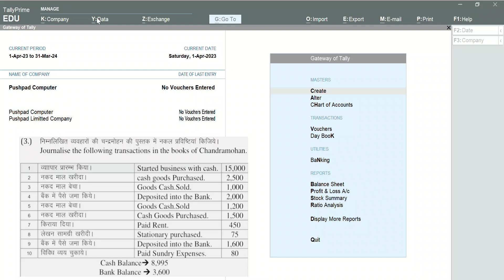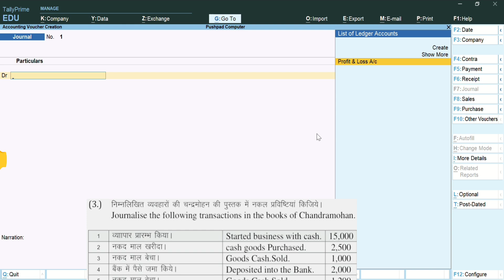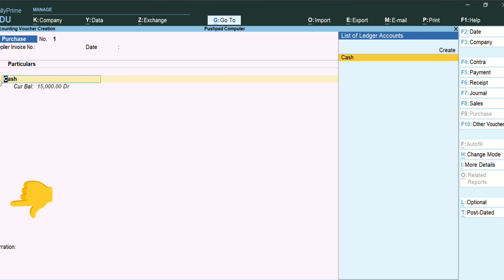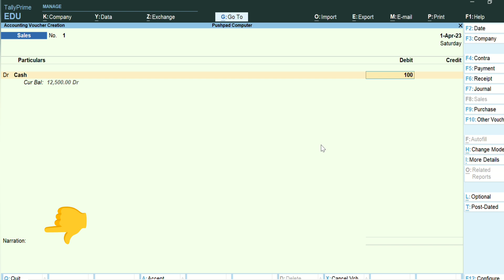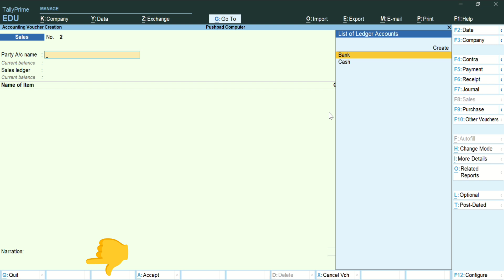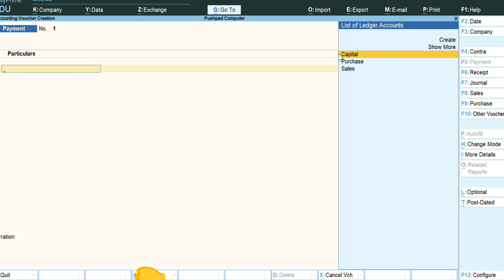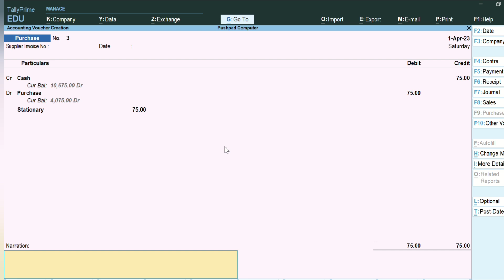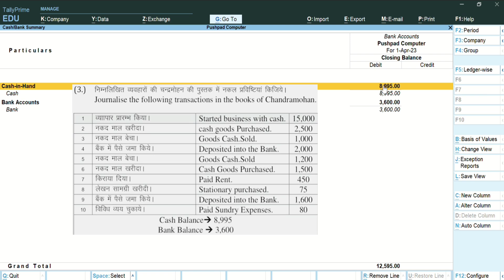Tally Prime Journal Entry | Tally Prime Basic Entry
purchase and sales entry with gst in tally prime,
tally prime me gst bill ki entry kaise kare,
debit note and credit note in tally prime entry,
how to do bank statement entry in tally prime,
tally prime full tutorial in hindi all parts voucher entry,
foreign exchange gain loss entry in tally prime,
raw material to finished product entry in tally prime,